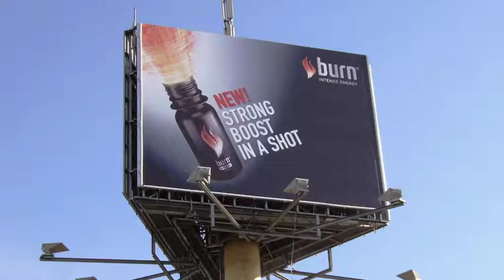Coca-Cola - Kick Off Moodfilm Burn Energy Drink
Moodfilm voor het jaarlijkse kick-off event van Coca-Cola